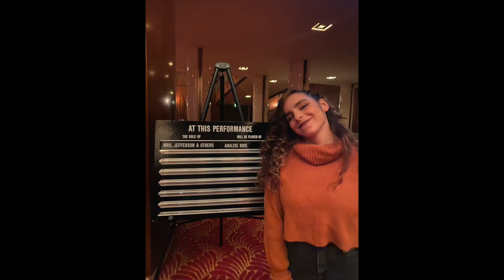Analise Rios - Seasons of Love Soloist (5/25/22)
Analise Rios as MRS. J/Seasons of Love Soloist in Tokyo, Japan on May 25th, 2022.